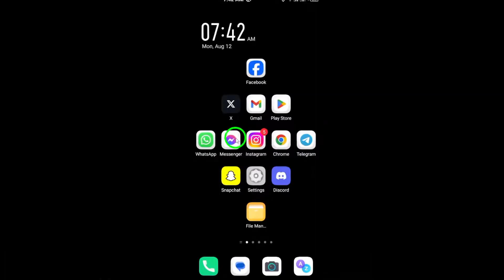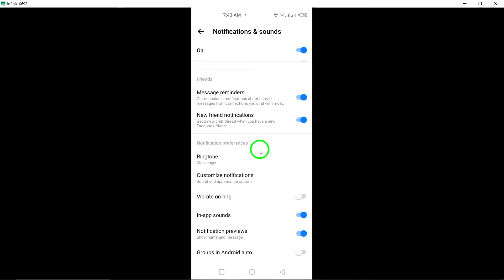How to Enable Show Name On Messenger Notifications (Updated)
Learn how to enable the show name on messenger notifications in just a few simple steps!

1. Open Messenger app on your android device.
2. Tap the three lines at top left.
3. Tap the gear icon at top right to access settings.
4. Tap "Notifications & Sounds".
5. Scroll down then Turn on "Notifications previews".

With these steps, you can easily customize your notifications to show the sender's name. Stay updated with your messages without even opening the app!